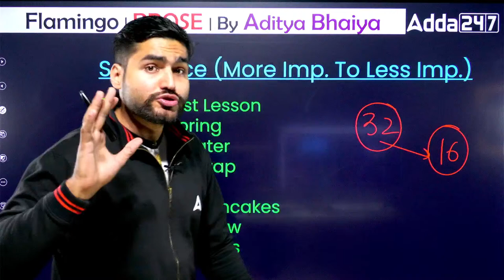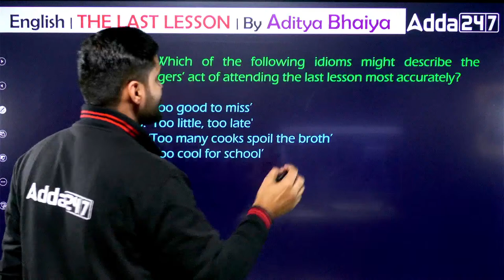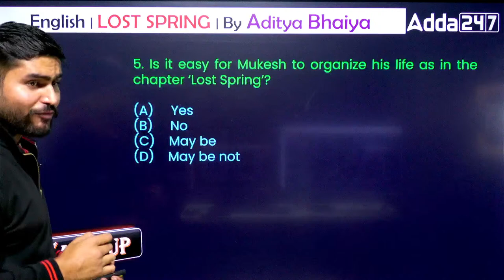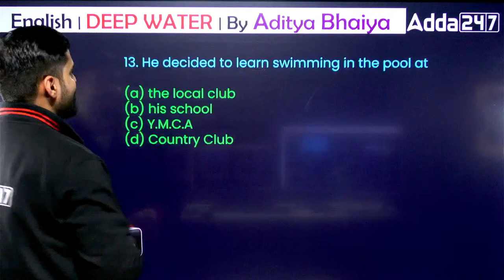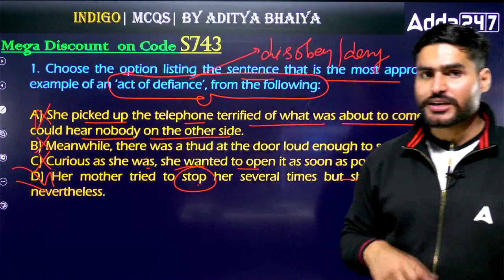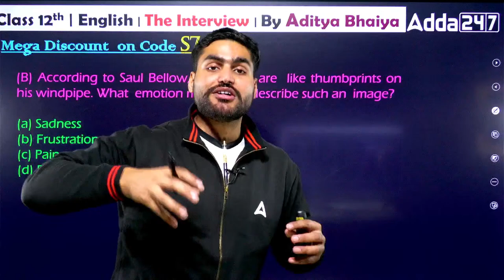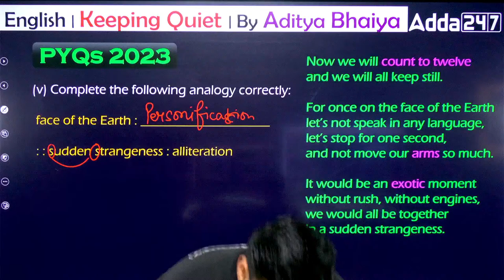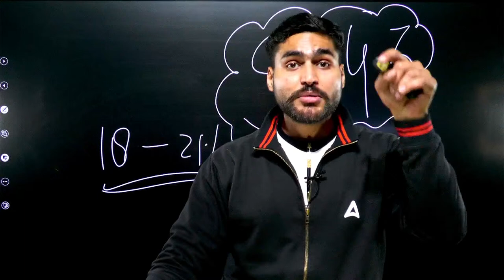Class 12 English | Complete English Revision | Class 12 English Extract Based Question | By Aditya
👉 Step 3 Join us on WhatsApp for All Updates, PDF & Notes